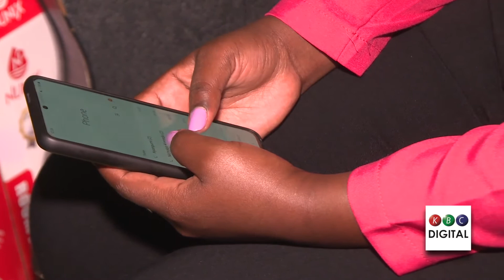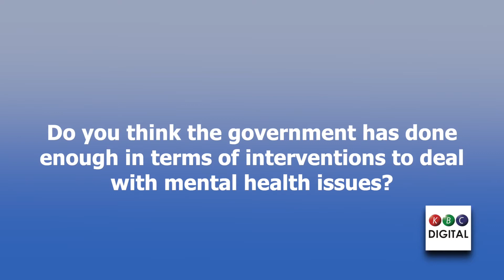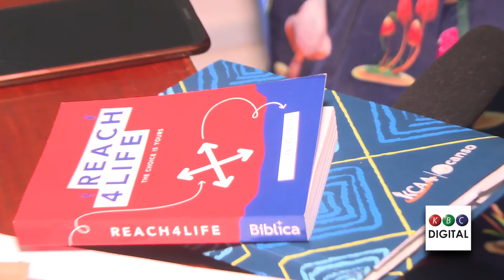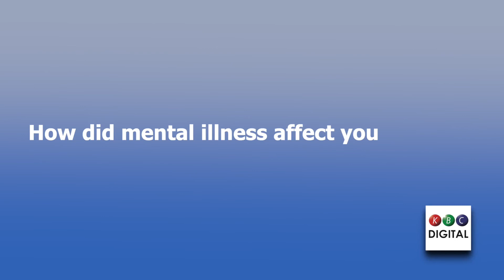'I attempted suicide four times' Emma Wambui's struggles with mental illness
Suicide is one of the common types of mental illnesses and comes with stigma leaving survivors at a wary place in their recovery journey.

Emma Wambui's story is not any different. After the death of her father, she felt broken and started feeling suicidal. As the world marks Mental health Day on October 10th, Emmah hopes more can be done to create awareness on mental health issues.